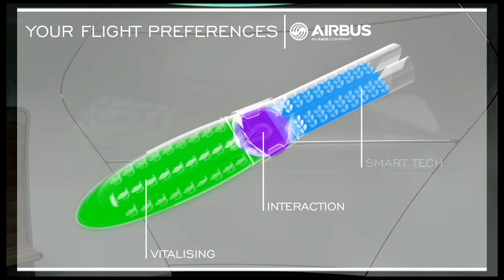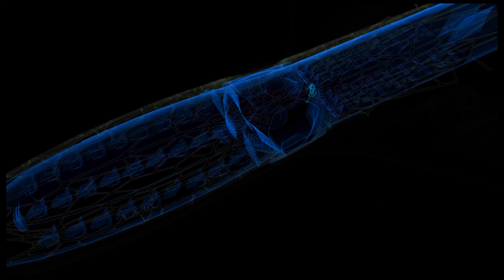The Future by Airbus - Concept plane cabin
Airbus invites the passengers of 2050 to discover its Concept Cabin - a whole new flying experience inspired by nature. Charles Champion, Airbus Executive Vice President Engineering, says: "Our research shows that passengers of 2050 will expect a seamless travel experience while also caring for the environment. The Airbus Concept Cabin is designed with that in mind, and shows that the journey can be as much a voyage of discovery as the destination. Whichever flight experience is chosen, the passenger of 2050 will step out of the Airbus Concept Cabin feeling revitalised and enriched."